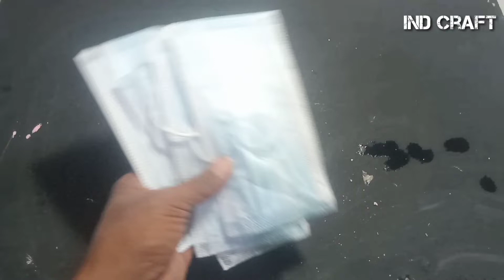flower pots from used masks || pot bunga dari masker bekas || maceta de la antigua máscara facial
flower pots from used face mask || pot bunga dari masker bekas || macetas de mascarillas usadas
flower pots from used masks how to make flower pots from used face mask make flower pots from used masks, let's use used items to make flower pots for ornamental plants and flowers we love

pot bunga daei masker bekas cara membuat pot bunga dari  masker  bekas membuat pot bunga dari topeng bekas, mari kita manfaatkan barang bekas untuk membuat pot bunga untuk tanaman hias dan bunga yang kita cintai

macetas con máscaras usadas cómo hacer macetas con máscaras usadas hacer macetas con máscaras usadas, usemos artículos usados ​​para hacer macetas para plantas ornamentales y flores que amamos